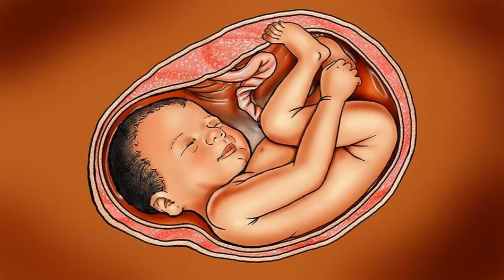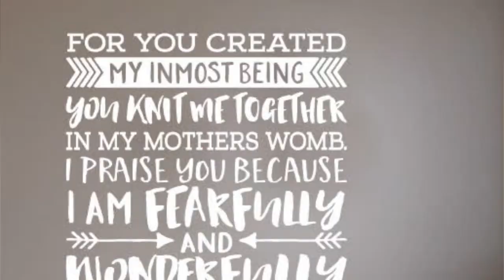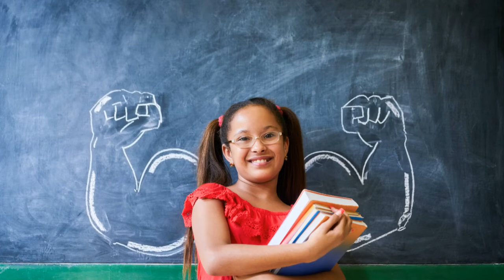You are Valuable to God!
New Series: CEF - God's Love: Hope for the Outcast
Lesson 1 - "You are Valuable to God!"